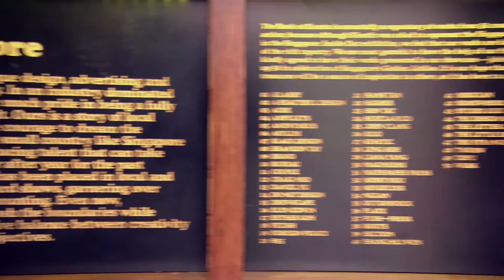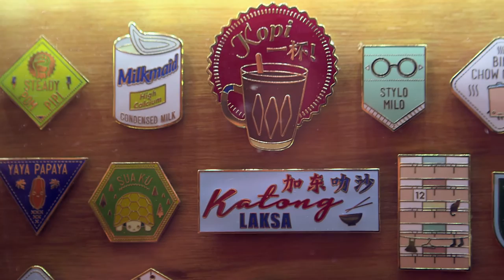Singapore: Inside Out | Artist Spotlight – Kinetic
Meet Pann Lim, Creative Director of renowned design and advertising agency Kinetic, and one of the faces of Singapore: Inside Out. With over 450 awards under its belt, Kinetic has successfully established that a small country like Singapore is capable of producing talent that can take on the world: a story of local designers having the courage to chase the impossible dream.

In this Artist Spotlight, Pann sheds light on the vibrancy of Singapore’s creative scene and the collaborative spirit behind Bank of Kinetic, bringing together 50 creative studios and practitioners just for Singapore: Inside Out.

Singapore: Inside Out is an international creative showcase that brings together Singaporean artists across a spectrum of disciplines, including architecture, design, fashion, film, food, music and the literary, performing and visual arts.

Beijing: 22 – 26 April 2015, 751 D•Park (Locomotive Square)
London: 24 – 28 June 2015, Brick Lane Yard, Old Truman Brewery, London E1 6RU
New York City : 23 – 27 September 2015, Madison Square Park
Singapore : 27 November – 6 December 2015, Tan Quee Lan Street (Bugis)

to find out more.